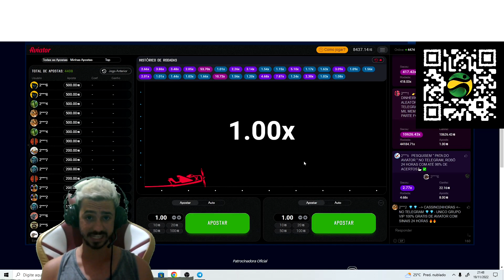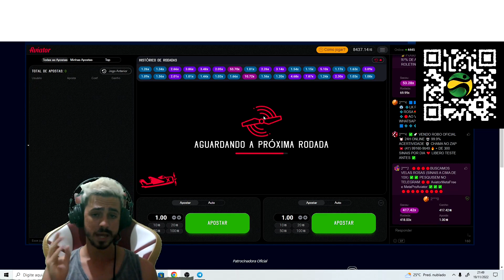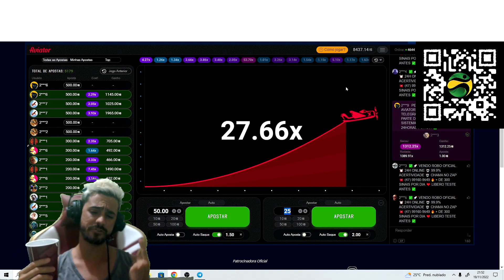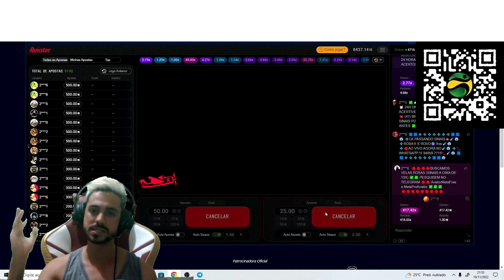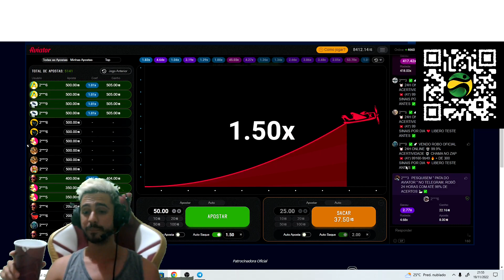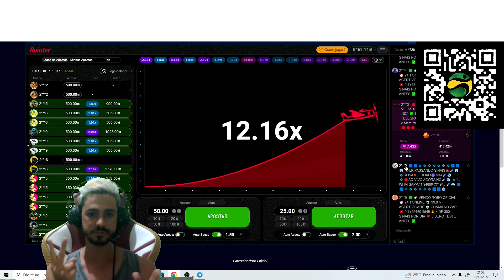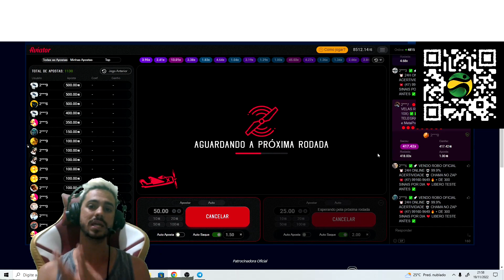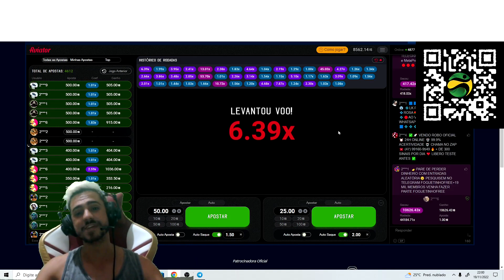TESTEI ESSA ESTRATÉGIA NO AVIATOR + LEITURA DE GRÁFICO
Essa estratégia sem dúvidas é umas das melhores pra pessoa que realmente pensa em conseguir uma renda extra no Aviator.
Lembrando que o Aviator é um jogo para maiores de 18 anos e esse vídeo é apenas de estratégia.
Estratégia testada e aprovada com mais de 80 % de acerto.
⚠️Atenção, esse vídeo é meramente ilustrativo! Não estou te induzindo a jogar⚠️

Deixa seu comentário e sugestões para novos vídeos.